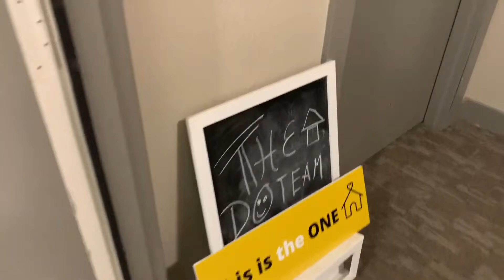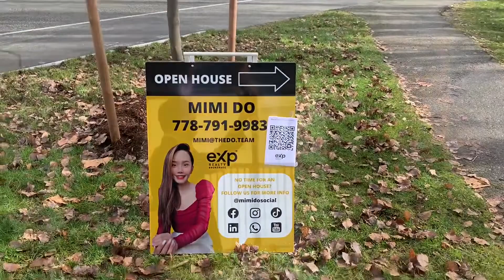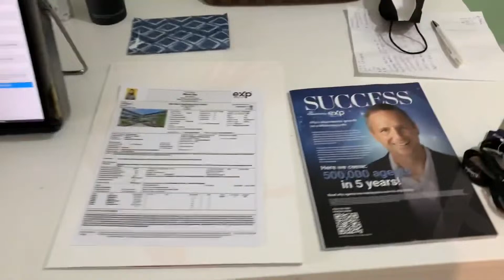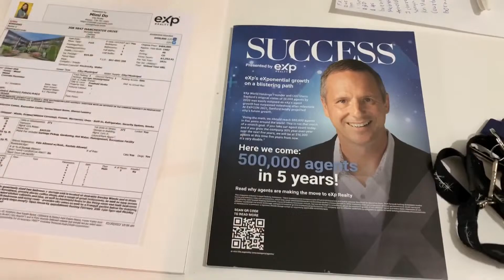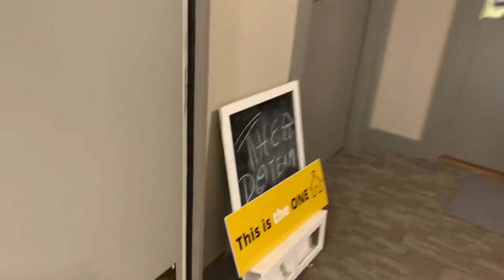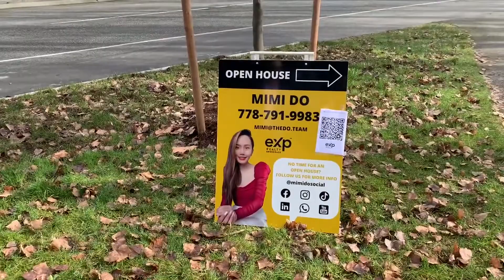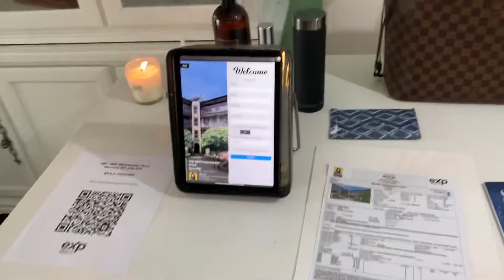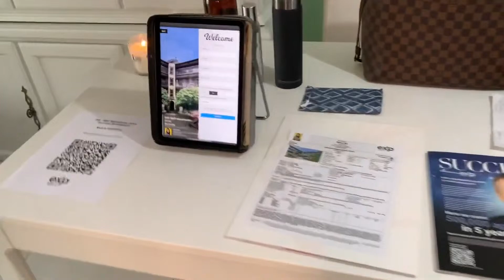Một ngày làm việc cùng Mimi Do REALTOR Vancouver, BC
Cả nhà quan tâm đầu tư thì nhắn em ạ. Thân Chào

EXP Realty - Vancouver